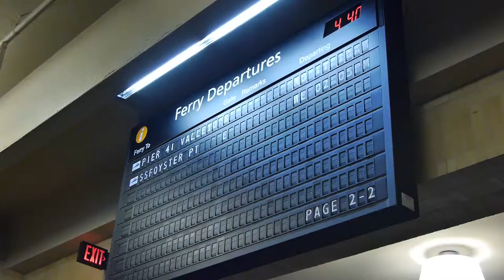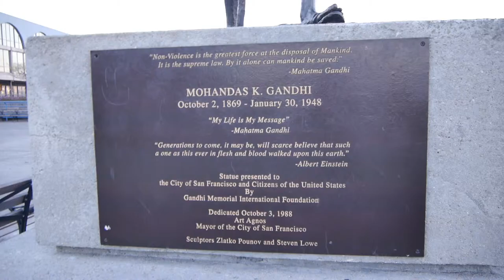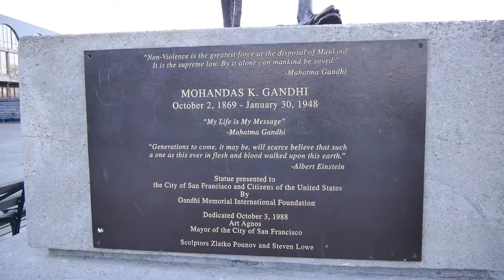Ferry Building San Francisco Marketplace & Restaurants w/ Hours Info | Things To Do In San Francisco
The Ferry Building in San Francisco isn't just a Ferry Terminal in the Bay Area.  It is also home to a marketplace, popular restaurants, and other food / retail establishments - Quick Link to Pasadena Local Insider Guide).  If you're looking for things to do in San Francisco, definitely put the Ferry Building in SF on your list of places to visit, in terms of attractions while visiting the Bay Area.

Regardless, I only recommend products or services I use personally and believe will add value to, you, the viewer. I am disclosing this in accordance with the Federal Trade Commission’s 16 CFR, Part 255: “Guides Concerning the Use of Endorsements and Testimonials in Advertising.”  Also, please know that this is NOT a paid product placement or endorsement]

Hours:
10am-6pm
9am-6pm
11am-5pm

Tues: 10a-2p
Thurs: 10a-2p
Sat: 8a-2p

Marketplace Merchants:

Acme Bread Company #15
American Eatery #47
Bay Crossings (Ferry Tickets, Maps & Guides) #22
Benedetta- Farm Sourced Skin Care #39
Blue Bottle Coffee #7
Boccalone Salumeria #21
Book Passage (Books & Literary Events) #42
Boulette's Larder #48
Bouli Bar #35
Il Cane Rosso #41
Cowgirl Sidekick #19
Cowgirl Creamery's Artisan Cheese Shop #17
DELICA #45
Farm Fresh to You #9
Far West Fungi #34
Ferry Plaza Seafood #11-2
Ferry Plaza Wine Merchant #23
Frog Hollow Farm #46
Golden Gate Meat Company #13
Gott's Roadside #6
Heath Ceramics #12
Hog Island Oyster Company #11-1
Imperial Tea Court #27
Kingdom of Herbs #20
Mariposa Baking Company #32
MarketBar #36
McEvoy Ranch Olive Oil #16
Miette #10
MIJITA #44
Peet's Coffee & Tea #43
Prather Ranch Meat Co. #33
Rancho Gordo #14
Recchiuti Confections #30
San Francisco Fish Company #31
Slanted Door #5
Stonehouse California Olive Oil #28
Sur La Table #37
The Gardener #26
Village Market #29

Farmer's Market Merchants:

4505 Meats
Achadinha Cheese Company
Acme Bread Company
Alive! Restaurant
Allstar Organics
Andante Dairy
Apple Farm / Bates & Schmitt
Balakian Farms
Bariani Olive Oil
Bella Viva Orchards
Bernard Ranches
Blossom Bluff Orchards
Blue Bottle Coffee Co.
Bodega & Yerba Santa Goat Cheese
Brokaw Nursery
Brooks and Daughters
Brookside Orchids
Bruins Farms
CandyCot Fruit Company
Cap'n Mike's Holy Smoke
Capay Canyon Ranch
Capay Organic
Catalán Family Farm
Chue's Farm
County Line Harvest
Cowgirl Creamery
Craftsman and Wolves
Cremeux Ex Machina
Critical Edge Knife Sharpening
Cypress Flower
Della Fattoria
Devoto Gardens
Dirty Girl Produce
Donna's Tamales
Double K Christmas Tree
Downtown Bakery
Eatwell Farm
Elston Family Farm
Everything Under the Sun
Far West Fungi
Farmhouse Culture
Fatted Calf
Flatland Flower
Flying Disc Ranch
Four Sisters
Frog Hollow
G&S Farms
G. L. Alfieri
Glashoff Farms
Green Gulch
H & H Fresh Fish Co.
Hamada Farms
Hapa Ramen
Happy Girl Kitchen Co.
Happy Quail
Hayes Street Grill/Vicolo Pizza
Heirloom Organic Gardens
Hidden Star Orchards
Hodo Soy Beanery
Hog Island Oyster Company
Hunter Orchards
Iacopi Farms
June Taylor Company
K&J Orchards
Kashiwase
Knoll Farms
La Cocina
La Tercera
Lagier Ranches
Little Organic
Lucero Organic
Madison Growers
Marin Gourmet
Marin Roots
Marin Sun
Marshall's Farm Natural Honey
Massa Organics
McGinnis Ranch
Mountain Ranch Organically Grown
Namu
Nana Joes Granola
Olsen Organic
Orangewood
Pasta Shop
Peach Farm
Pizza Politana
Prather Ranch Meat Co.
Primavera
Pt. Reyes Farmstead Cheese Co.
Rojas Family
RoliRoti
Rolling Oaks Ranch
Saint Benoit Creamery
Sciabica & Sons
Shogun Fish Company
Sierra Cascade Blueberry
Sightglass Coffee
Snyders Honey
Sow
Spring Hill Jersey Cheese
Star Route
Sukhi's Gourmet Indian Foods
Swanton
Tacolicious
Thomas Farm
Tierra Vegetables
Tory Farms
Triple Delight Blueberries
Twin Girls
White Crane Springs Ranch
Wise Sons
Woodleaf
Yerena Farms
Zuckerman's

-/ThingsToDoPlacesToGo
[YouTube.Com//ThingsToDoPlacesToGo]